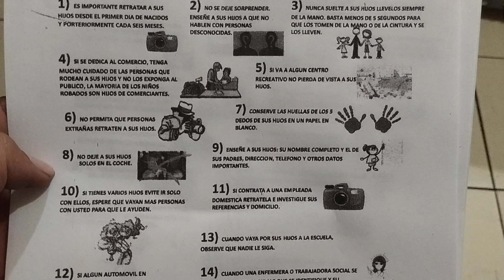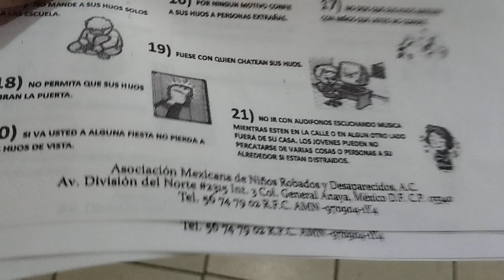acciones contra el robo de niños